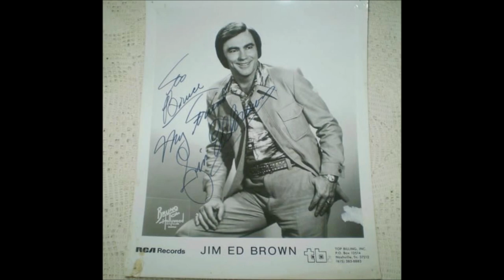Jim Ed Brown - The Mounties [1965]**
** 1st. SOLO Studio Recording Session**

[Written by  Curly Putnam - Red Lane]

From LP "Alone With You" [1966]

Jim Ed Brown [vcl solo/recitation ], Ray Edenton [gt],
Charlie McCoy [bass gt], Bobby Dyson [el bass],
Jerry Carrigan [drums], Bill Walker [piano], Boots Randolph [vibes],
Unknown [vcl chorus]...Producer: Chet Atkins.